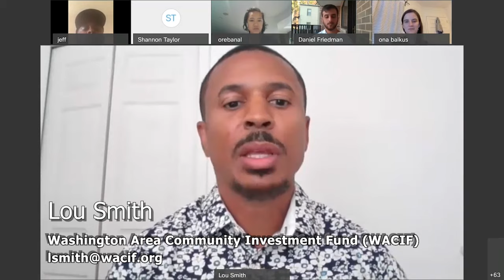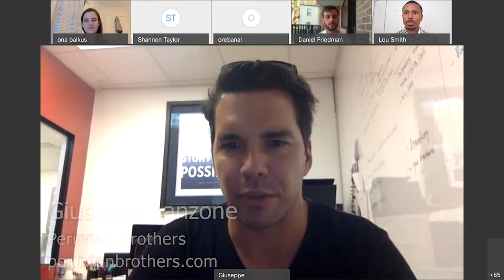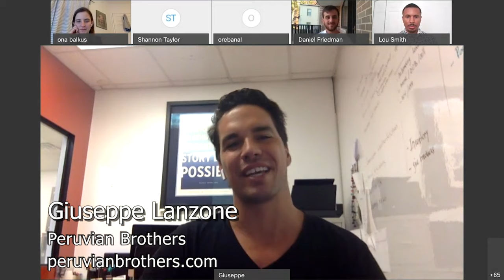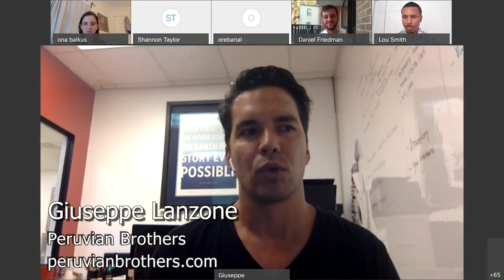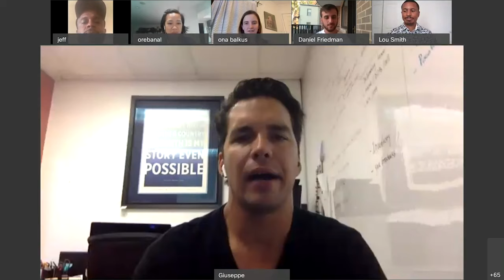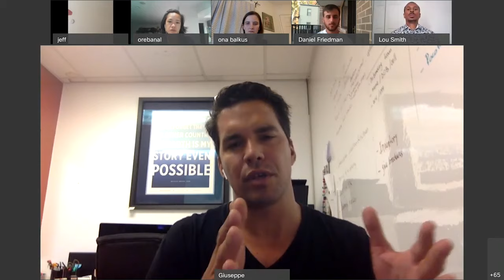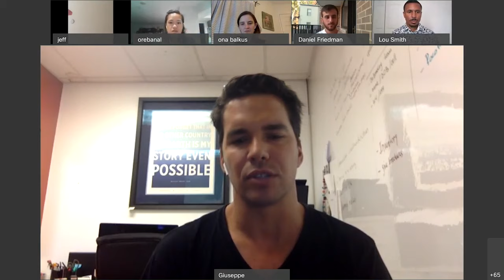Access to Financing in the DC Food System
Creating a resilient, more equitable food system requires money and support. We talk with CDFIs about access to funding and financing.

Community development financial institutions (CDFIs) play a critical role in providing funding, capital, and other resources to hyperlocal DC food businesses. Join us for a dynamic conversation with three national and local CDFIs with a long history of supporting DC food businesses, including partnering on the new DMV Good Food Fund’s Innovative Response Fund, which is providing much-needed support during the COVID-19 public health emergency. Local business owners will also share first-hand accounts of how CDFIs enabled them to start/expand their business.

Moderator:
• Ona Balkus, Food Policy Director at DC Office of Planning dcfoodpolicy.org

• Lucien Smith, Washington Area Community Investment Fund (Wacif), wacif.org

• Jeff Miskiri, Po Boy Jim, poboyjim.com